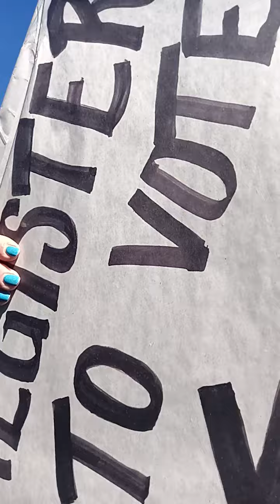SHASTA COUNTY GOP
Prison bitches soj51 rwbp stake in norcal 3 percenter nurse moms for liberty tweekers.